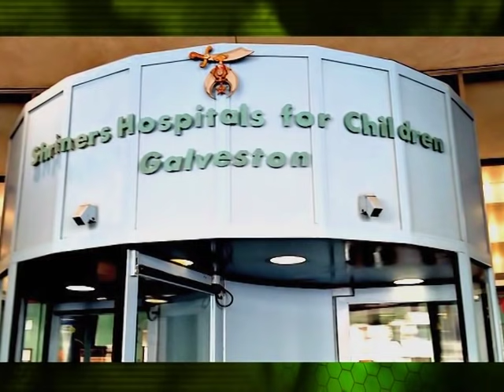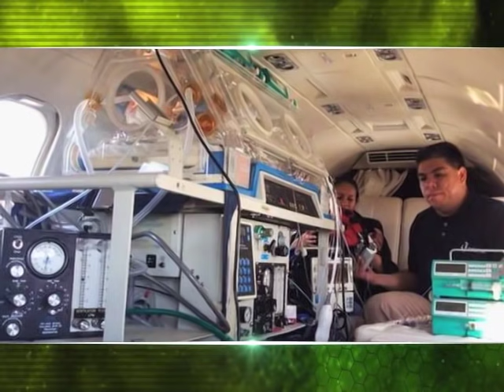En Corto - Virginia Sendel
Enrique Lazcano platicó con Virginia Sendel, una tenista innata, una tenaz lideresa de opinión y una mujer admirable.
Con gran fortaleza, resurgió desde el dolor más profundo que causa la pérdida de una hija y un nieto; a partir de ese momento, decidió dedicar su vida a la filantropía.
Con su fundación “Michou y Mau” brinda esperanza y les da una segunda oportunidad a miles de menores de edad con quemaduras.
Conoce a una mexicana con gran sentido humano.